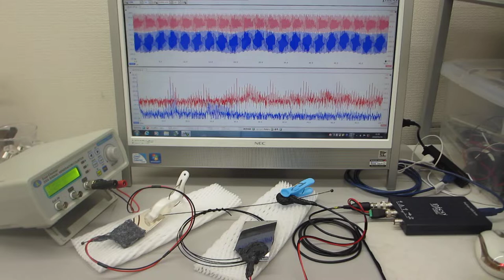線材の音響特性を利用した超音波発振制御実験